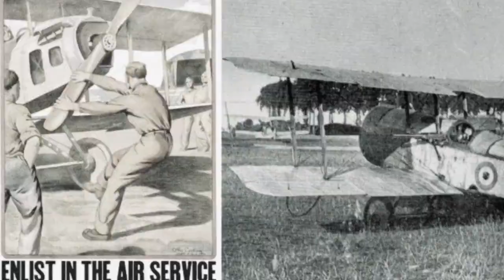Victor Davis Hanson | Air Superiority in World War II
World War II, the greatest armed conflict in human history, encompassed global fighting in unprecedented ways. This course analyzes Allied and Axis investments and strategies that led one side to win and the other to lose. It also considers how the war’s diverse theaters, belligerents, and ways of fighting came eventually to define a single war.